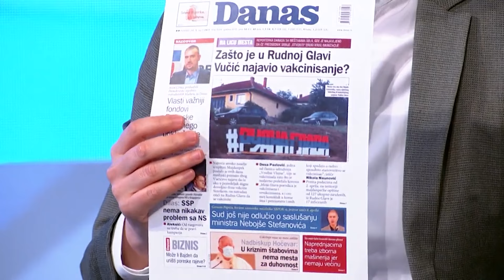Ana Brnabić i ČEDA - Halucinacija i trokiranje u hit tvitu Ep.1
Napravićemo nekoliko epizoda hit gostovanja Ane Brnabić i Čedomira Jovanovića u hit tvitu xD Još Aca Lukas im fali :)